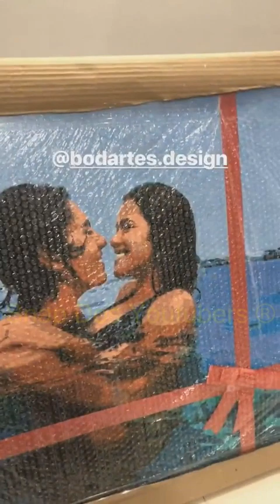MAISA E NICHOLAS CURTINDO NO FESTIVAL + PLAYLIST DE FUNK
Snap: mmaisa-silva